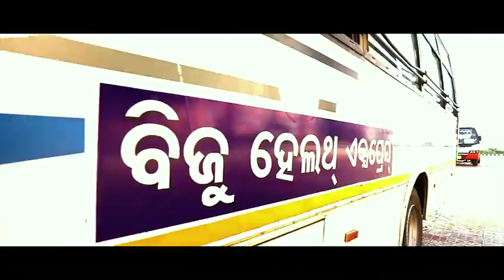ବଦଳୁଛି ଦୁର୍ଗମ ଅଞ୍ଚଳରେ ସ୍ୱାସ୍ଥ୍ୟ ସେବାର ଚିତ୍ର। ମୁଖ୍ୟମନ୍ତ୍ରୀ ଶ୍ରୀ Naveen Patnaik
ବଦଳୁଛି ଦୁର୍ଗମ ଅଞ୍ଚଳରେ ସ୍ୱାସ୍ଥ୍ୟ ସେବାର ଚିତ୍ର। ମୁଖ୍ୟମନ୍ତ୍ରୀ ଶ୍ରୀ Naveen Patnaikଙ୍କ ଦୁରଦୃଷ୍ଟି ସମ୍ପନ୍ନ ପଦକ୍ଷେପ ‘ବିଜୁ ହେଲ୍ଥ ଏକ୍ସପ୍ରେସ’, ମାଲକାନଗିରିର ଦୁର୍ଗମ ଅଞ୍ଚଳରେ ସ୍ୱାସ୍ଥ୍ୟ ସେବାକୁ ତ୍ଵରିତ ଓ ସୁଦୃଢ କରିବାରେ ଗୁରୁତ୍ଵପୂର୍ଣ୍ଣ ଭୂମିକା ନେଇଛି। Commerce & Transport Department Government of Odisha OsrtcOdisha Health & Family Welfare Department, Government of Odisha